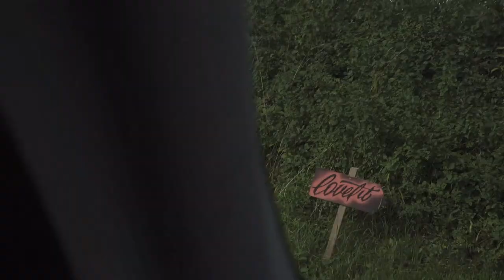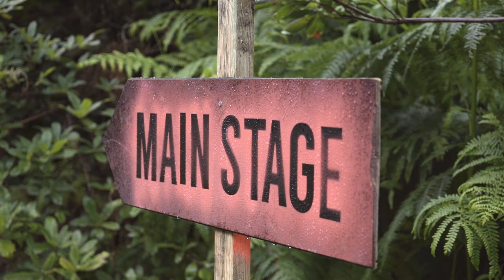What Happened Next??? | Paddle Boarding w/ Lilly Sabri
Our experience at Love Fit Festival 2017!